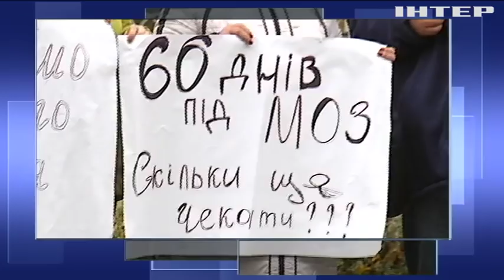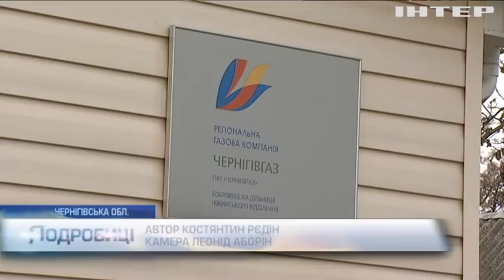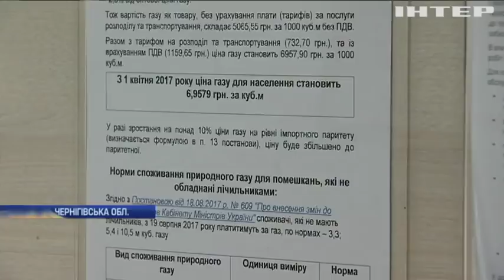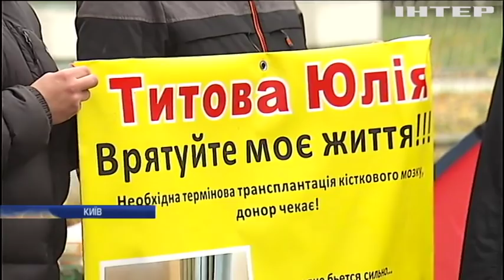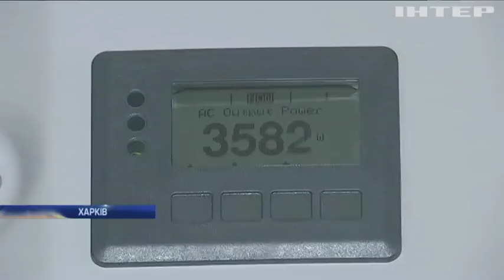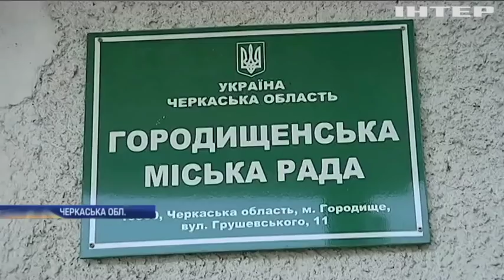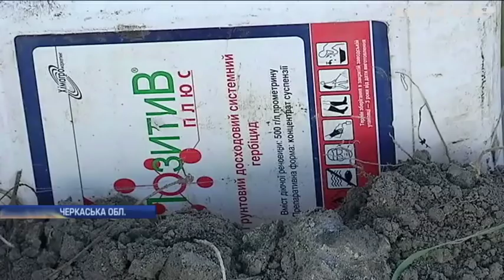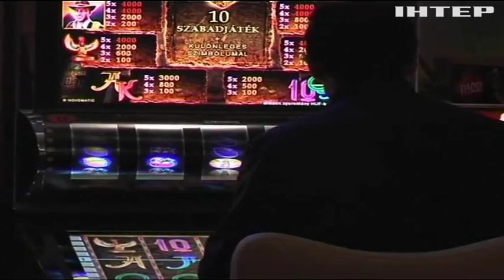Подробности, выпуск за 23 октября 2018 года